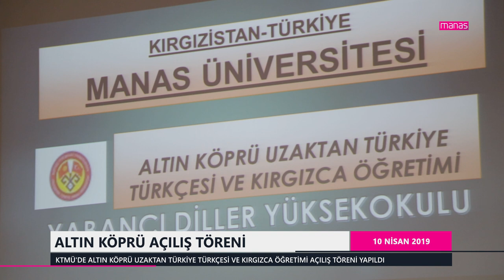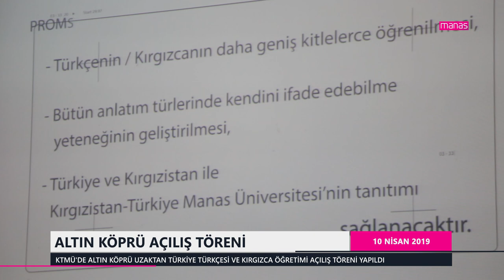ALTIN KÖPRÜ AÇILIŞ TÖRENİ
KTMÜ'DE ALTIN KÖPRÜ UZAKTAN TÜRKİYE TÜRKÇESİ VE KIRGIZCA ÖĞRETİMİ AÇILIŞ TÖRENİ YAPILDI